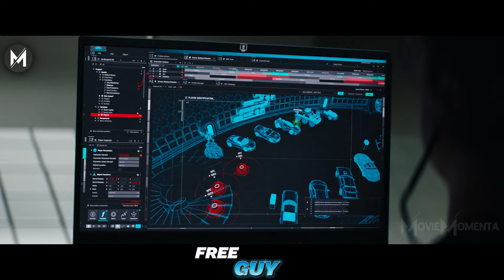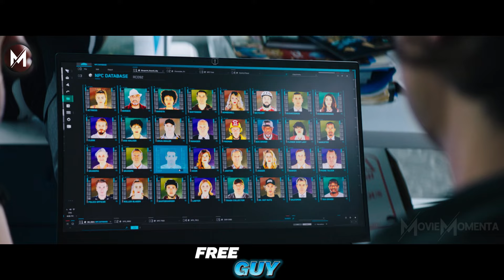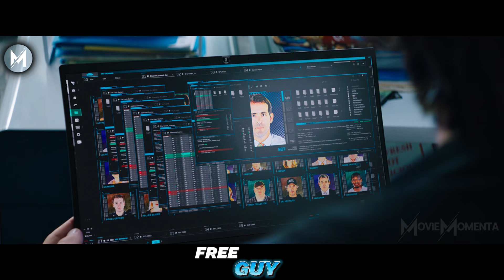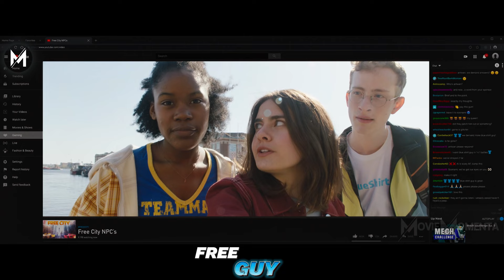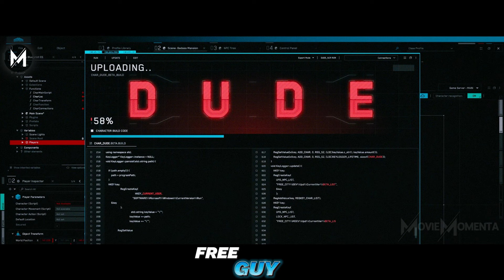He Lives in the Game and decides to change the Scenario!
🎬 An ordinary guy works in a bank and suddenly finds out that he is not real...